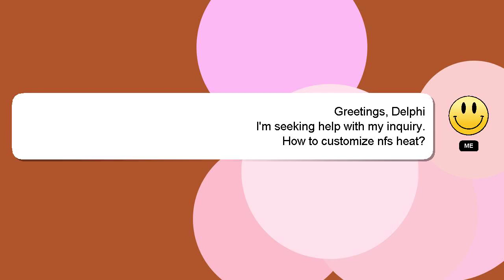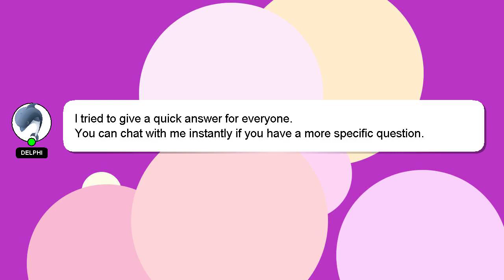How to customize nfs heat?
An introduction to myself in a few words, Good day, I am Delphi. Let me aid you in resolving any queries you may have. - How to customize nfs heat?

If you need more specific information, let me know by leaving a comment or starting a chat. Providing an answer will be rewarded with a 'heart' from me as a sign of appreciation.

*1 What we are experimenting :*